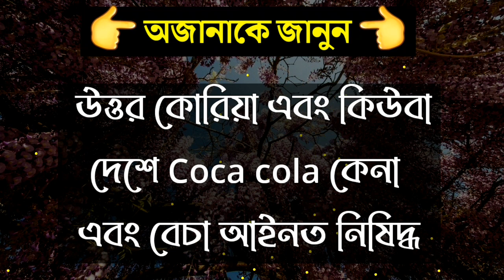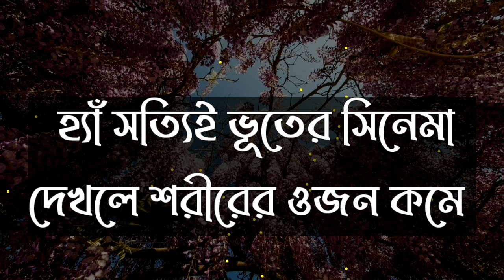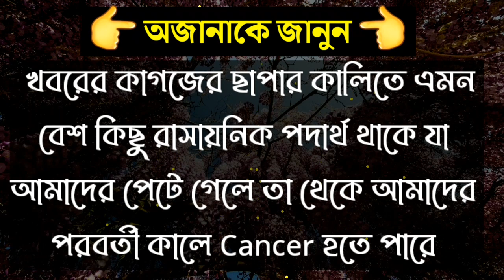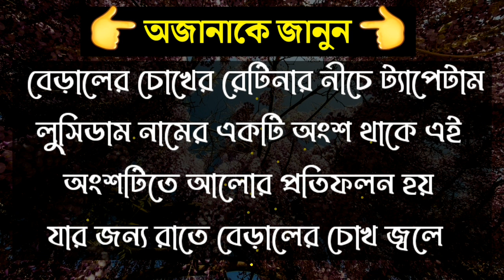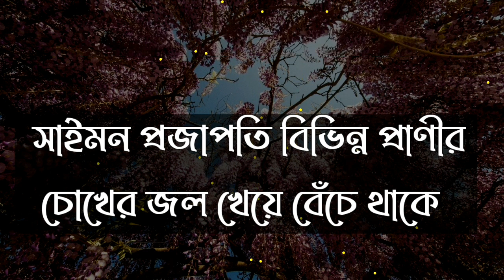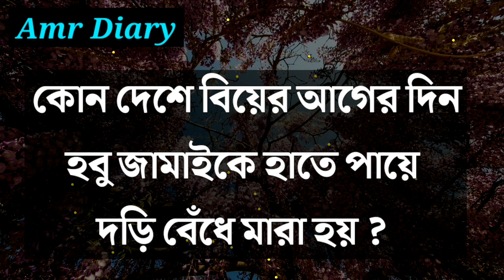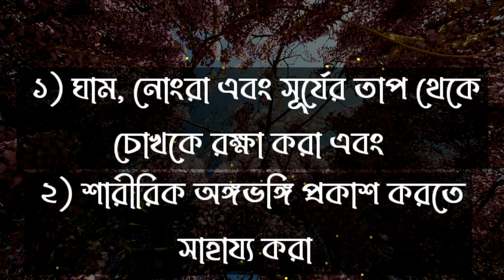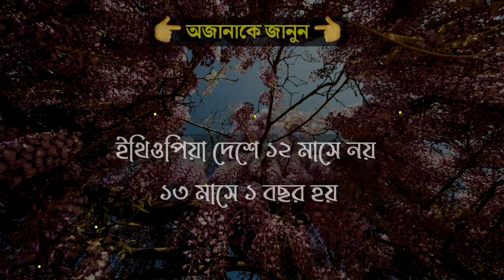Bangla Gk Question and Answer/Bangla Gk/Bangla Quiz/Bengali Gk/Bangla General Knowledge/Gk/Quiz/331